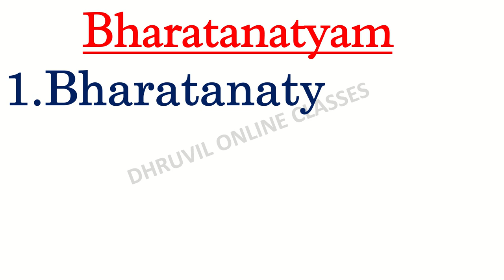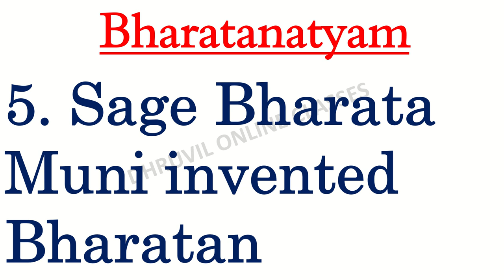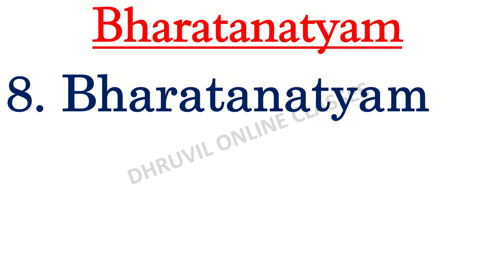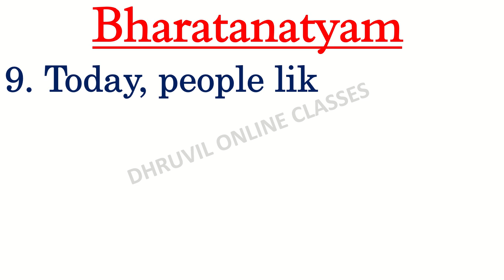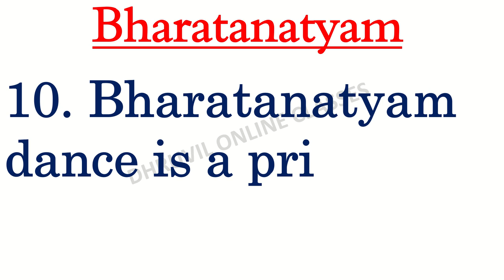10 Lines On Bharatanatyam| Essay On Bharatanatyam | 10 Lines Essay On Bharatanatyam In English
dhruvil online classes,
10 Lines On Bharatanatyam,
Essay On Bharatanatyam,
10 Lines  Essay On Bharatanatyam In English,